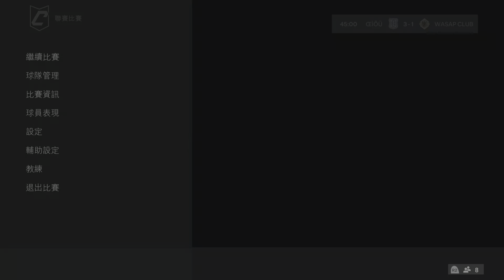FC 24_20240515(œìõÜ vs Wasap CLUB)